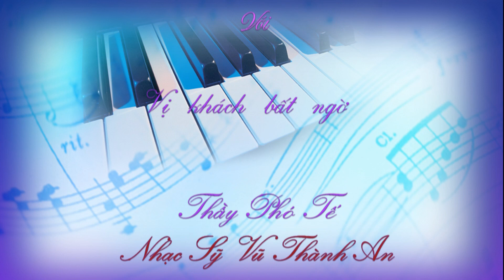Thầy Phó Tế-Nhạc Sĩ Vũ Thành An : Văn Nghệ Kermesse GXVN Paris 2015/05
Thầy Phó Tế-Nhạc Sĩ Vũ Thành An đến với Văn Nghệ Kermesse GXVN Paris qua 2 nhạc phẩm :

1. Đời Đá Vàng
2. (Xin một lần)  Cho con được thấy mẹ cười

Xin một lần cho con được thấy Mẹ cười.
Xin một lần cho con được thấy Mẹ vui.
Đời chúng con, nhiều cay đắng.
Toàn oán hờn, nhiều đau đớn.
Đến với Mẹ, xin được chở che.
Đến với Mẹ, xin ủi an.

Ôi thấy Mẹ buồn trong ảnh Thánh, con nghẹn ngào gập mình xuống.
Có nỗi buồn nào bằng Mẹ đâu, có ai buồn hơn Mẹ đâu.

Nhưng dù vậy, con vẫn muốn được thấy Mẹ cười.
Nhưng dù vậy, con vẫn muốn được thấy Mẹ vui.
Mỉm chút thôi, bầu trời đổi mới.
Tỷ kiếp người, chờ được rỗi.

(Mẹ mới trả lời rằng)
Dưới cõi đời, còn nhiều tội lỗi.
Con bảo Mẹ vui được sao?
Dưới cõi đời, còn nhiều khổ đau.